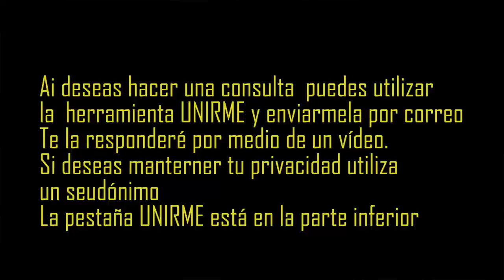LA MEJOR SOLUCIÓN, HUIR DEL NARCISISTA LO MÁS PRONTO QUE PUEDAS